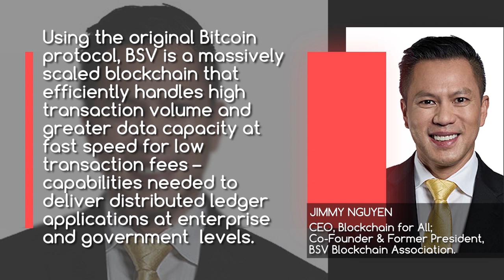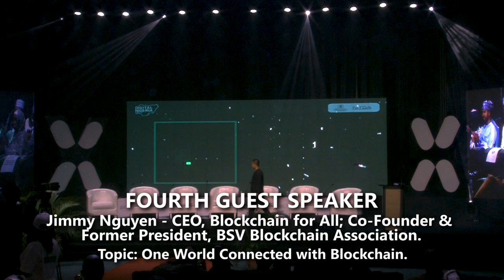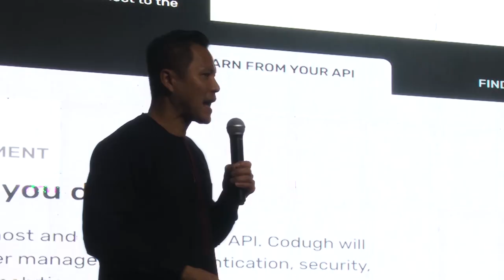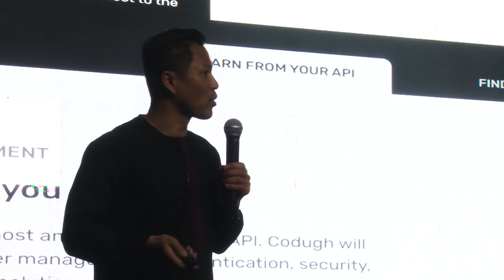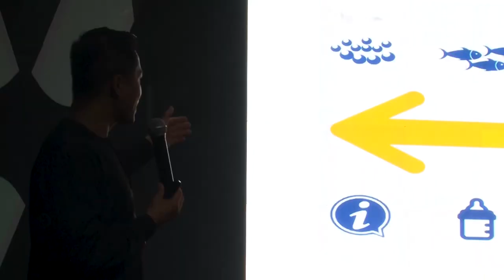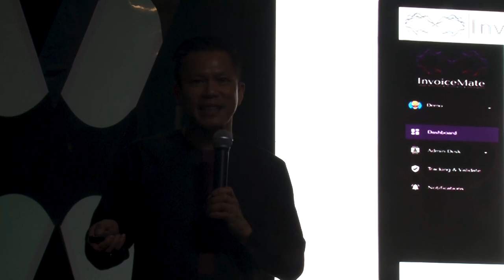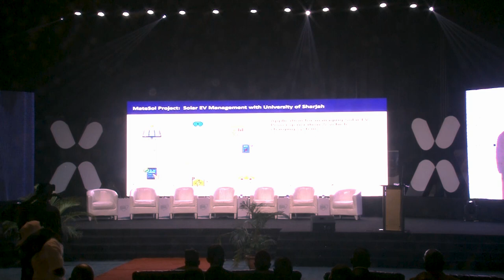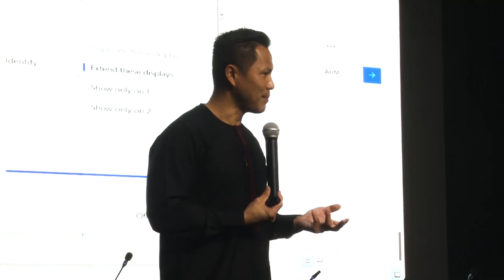BlockChain Day, Fourth Guest Speaker, Jimmy Nguyen - CEO, Blockchain for All.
Fourth Guest Speaker, Jimmy Nguyen - CEO, Blockchain for All; Co-Founder & Former President, BSV Blockchain Association, at the BlockChain Day during the Digital Nigeria International Conference 2022, Abuja Nigeria.

Topic: One World Connected with Blockchain.